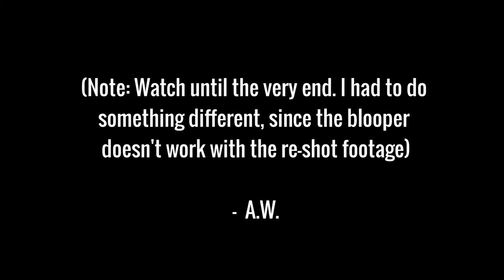The GHAA Collection - #3 (v.2): The Semi-Autobiographical Process of Making a 3 Shot Film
The reshot version of the original film. Our teacher made us reshoot it to actually fit the directions of the assignment, and I honestly think this version is better.
What's funny is that Nathan's head actually synchronizes with the end credits music. That wasn't even intentional.